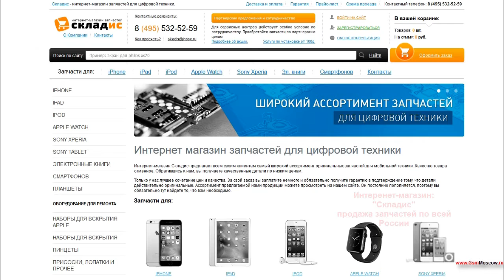Замена экрана на iPhone 6S Plus, разборка, ремонт стекла на айфоне 6S плюс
В этом видео мы покажем как своими руками заменить экран на iPhone 6S Plus, а также данное видео поможет, если не работает экран на iPhone 6S Plus. На нашем сайте вы найдете: бесплатную консультацию (поможем вам самостоятельно сделать ремонт), запчасти для ремонта и многое другое. После просмотра данного видео вы сможете с легкостью разобрать, сделать ремонт и заменить стекло на iPhone 6S Plus своими руками. Для замены вам понадобится: экран, 2 отвертки, медиатор и желательно пинцет, все необходимое вы можете приобрести у нас на сайте Но если вы не хотите самостоятельно устанавливать дисплей вы можете обратится к нам в сервисный центр